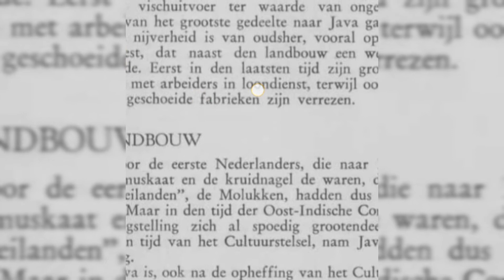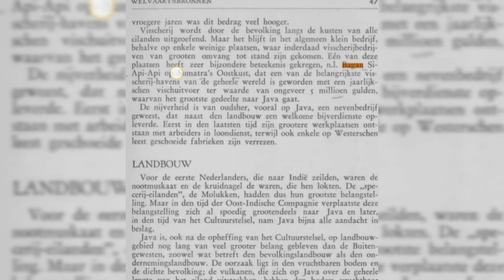luar biasa, pendapatan Bagansiapiapi mencapai 5 juta Gulden ,tetapi hasilnya dikirim ke pulau Jawa